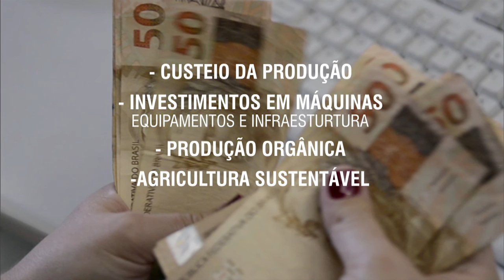Plano Safra prevê ações para o fortalecimento dos pequenos produtores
NBR NOTÍCIAS - 22.06.15: Além de mais recursos para a agricultura familiar, o Plano Safra 2015/2016, anunciado pelo governo federal nesta segunda-feira (22), prevê ainda uma série de medidas para fortalecer os pequenos produtores. O plano possui mais de 10 linhas de financiamento, entre custeio da produção, investimento em máquinas e infraestrutura, produção orgânica e agricultura sustentável, com juros entre 0,5% a 5,5%.